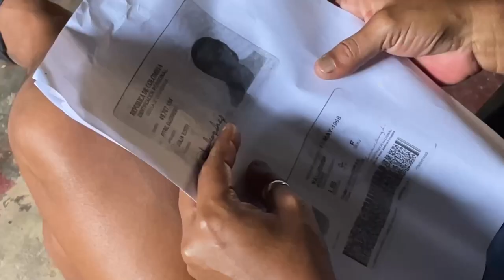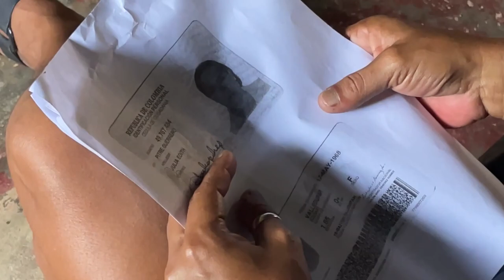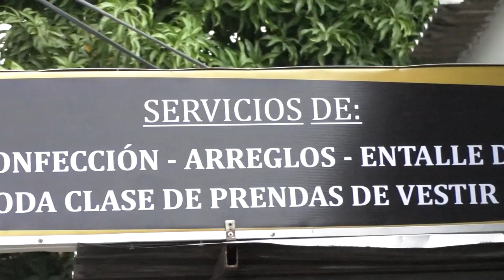HOGARES DE VALLEDUPAR PODRÁN ACCEDER A MEJORAMIENTO DE VIVIENDA